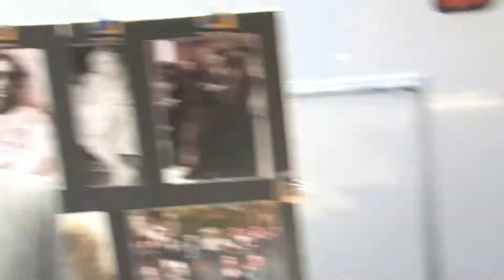Amber Riley Leaves ABC Studios In NYC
Amber Riley Leaves ABC Studios In NYC 090413